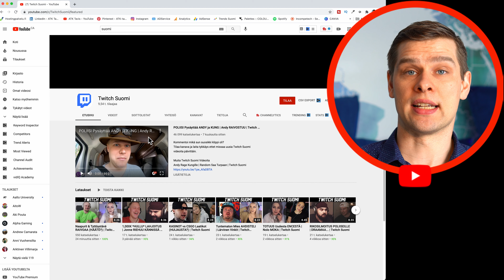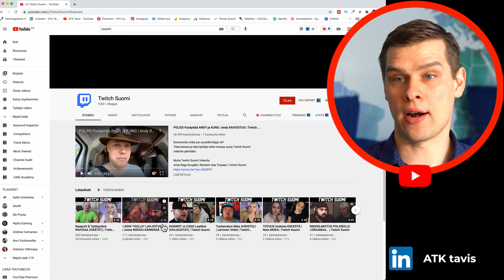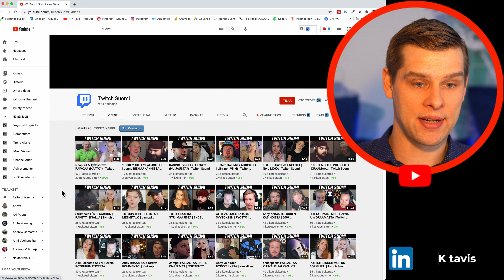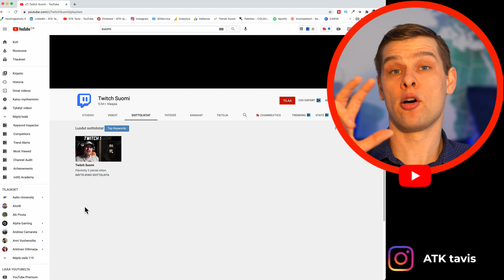Anna Mä Autan Sua Menestymään!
Helpoin tapa saada oma youtube -kanava menestymään on tehdä sitä yhdessä jonkun toisen kanssa. YouTube-valmennuksen tarkoitus on kannustaa sinua eteenpäin ja auttaa sinua ymmärtämään, miten muut näkevät toimintasi ja kanavasi. Mietimme vaimoni kanssa, että YouTube-valmennus on terminä ja palveluna täysin uusi. Ja tämähän tarkoittaa sitä, että kukaan ei tiedä siitä mitään, eikä ymmärrä mitä se on.

YouTube-valmennus ei poikkea esimerkiksi urheiluvalmennuksesta mitenkään. Valmentaja auttaa yksilöä tai joukkuetta pääsemään omiin tavoitteisiinsa tai yhdessä asetettuihin tavoitteisiin. Ja se on sinusta kiinni minkälaisen valmennussuhteet haluat tai tarvitset.

YouTube-valmennus on rakennettu siten, että sieltä löytyisi jokaiselle mahdollisimman helppo lähestymistapa. Perusarvio tarkoittaa videossa nähty arvio, mutta raportoituna sinun sähköpostiosoitteeseen. Perusarvio + purkukeskustelu sisältää em. arvion mutta myös 30min Google Meet videopuhelun, jossa voidaan keskustella palaute auki tai jostain sinun valitsemastasi aiheesta. Tai sitten 30min Valmennuspuhelu Google Meetin avulla, missä voidaan keskustella mistä vain sinun YouTubeen liittyvästä asiasta. Valmennukset löydät osoitteesta

YouTube-valmennus on suunnattu kaikenkokoisille kanaville, olit sitten yksityinen henkilö, yritys tai vaikka yhdistys. Jos valmennus ei sovi budjettiin, YouTube-kanavani tarjoaa paljon ilmaisia YouTube-ohjeita ja neuvoja, minkä avulla menestyt varmasti!

Minun tavoitteenani on saada sinut YouTubettajana menestymään ja pääsemään mahdollisista kahleistasi irti. On meidän kaikkien etu, että juuri sinä menestyt! YouTube on melkolailla samanlainen työ kuin mikä tahansa, kun tehdään ryhmässä tai kahdestaan, päästään valtavasti pidemmälle kuin yksin.

Eivätkö yleiset neuvot auta sinua ja kanavaasi kehittymään? Kaipaatko ulkopuolisen näkemystä YouTube-kanavasi toimivuudesta ja kehitysalueista? Haluaisitko jutella YouTubesta minun kanssa tai liittyä YouTube-kanavien ylläpitäjien keskustelupalstalle, jossa voit keskustella muiden tubettajien kanssa nimenomaan tubettamisesta ja verkostoitua heidän kanssaan?

Käy tutustumassa eri vaihtoehtoihin ja laita kysymyksiä tulemaan, sivustolla käynti ei maksa mitään 😃

YHTEISTYÖKUMPPANIT:
💎 LATAA ILMAINEN VIDIQ (mm. YouTube SEO)
💎 LATAA ILMAINEN TUBEBUDDY (mm. YouTube SEO)
🎼Musiikki:
Tekijänoikeusvapaata musiikkia: Streambeats by Harris Heller